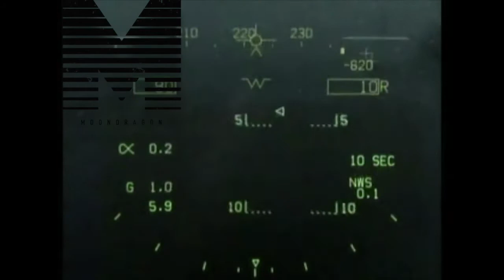Moondragon - Cutting Edge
Track off 2015 full-length album "Man and Machine"

Download song off any major digital retailer.